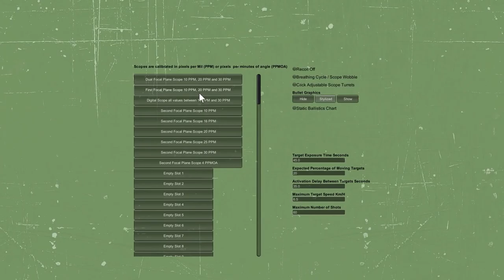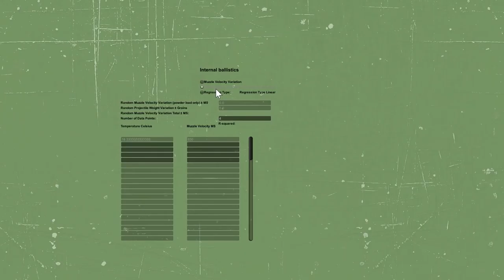Expert Rifleman Reloaded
Expert Rifleman Reloaded is a 3D shooting simulator which incorporates an advanced ballistic calculator. It is available for purchase on Steam and GreenManGames.